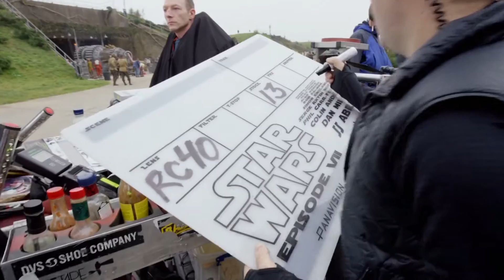Star Wars: The Force Awakens (2015) | “Legacy” Featurette [HD]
Star Wars: The Force Awakens, opens in theaters December 18, 2015. Star Wars: The Force Awakens is directed by J.J. Abrams from a screenplay by Lawrence Kasdan & Abrams, and features a cast including actors John Boyega, Daisy Ridley, Adam Driver, Oscar Isaac, Andy Serkis, Academy Award winner Lupita Nyong’o, Gwendoline Christie, Crystal Clarke, Pip Andersen, Domhnall Gleeson, and Max von Sydow. They will join the original stars of the saga, Harrison Ford, Carrie Fisher, Mark Hamill, Anthony Daniels, Peter Mayhew, and Kenny Baker. The film is being produced by Kathleen Kennedy, J.J. Abrams, and Bryan Burk, and John Williams returns as the composer. Star Wars: The Force Awakens is Episode VII in the Star Wars Saga